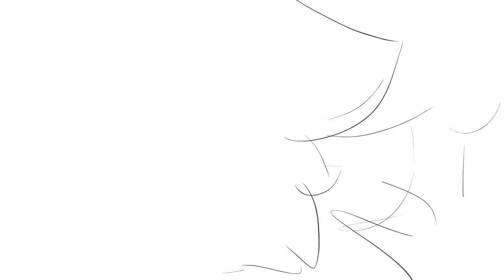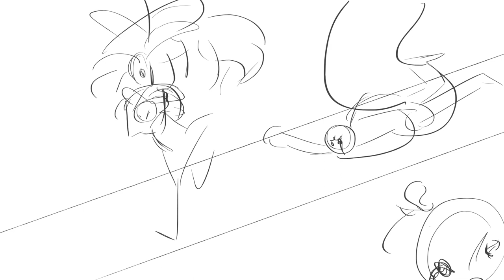[CLASSWORK] The Magpie - OC Storyboard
Project for my Storyboarding class last year! This uses my Magnus Archives OC, James Corneille, and his experience being haunted by an evil magpie, but with as many magnus archives references as I could pull off without it breaking project rules!
The original, magnus archives version of this, is about James, an Archival Intern at the Magnus Institute, being haunted by an Eye/Spiral aligned magpie that he and his roommates' cat, Lady Grey, had killed, spawning out of a general superstition about magpies that I had grown up hearing from my scotland-based family, with the whole "one for sorrow" rhyme and all that jazz.
It went partially unfinished due to the death of my childhood pet and me going home to grieve and process things (bc he was around for 13 of my 21 years on this earth, over half my life, so it was really rough), it was supposed to be a lot cleaner and in value, but I think it still turned out nicely, and my Professor seemed to like it! Thinking about redoing it soon now that i've actually finished the podcast lmao